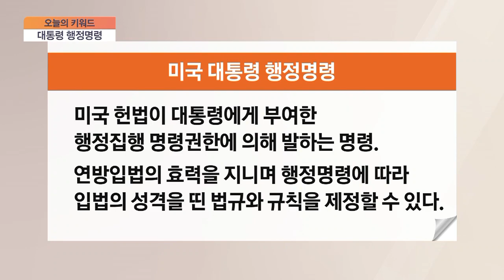[오늘의 키워드] 바이든 대통령 취임 직후 연이어 행정명령…‘트럼프 지우기’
◇ 대통령 행정명령

- 바이든, 취임 직후 연이어 행정명령 서명…'트럼프 지우기'
- 바이든 행정명령 1호는 연방시설 마스크 착용 의무화
- CNN "마스크 착용…트럼프 시대로부터 급격 전환 상징"
- 트럼프 탈퇴한 파리기후협약·세계보건기구 복귀 지시
- 바이든 "동맹을 복원하고 다시 한번 세계 협력할 것"
- 美대통령, 행정명령 발동…독자적 행정집행 명령 권한
- 해당 대통령 임기 중에 유효…차기 대통령 취소 가능
- '1호 행정명령' 정치적 상징성…미래 정책 방향 제시